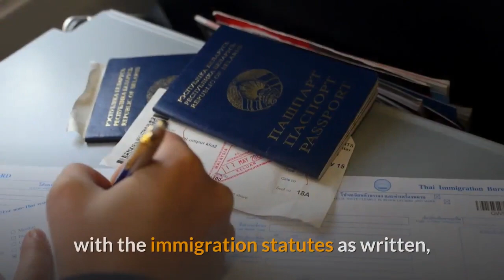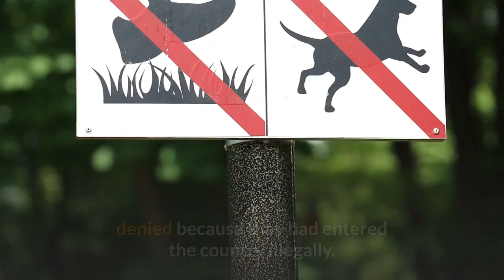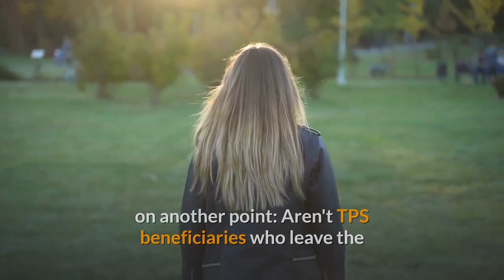Supreme Court justices push back on allowing temporary immigrants to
WASHINGTON – The Supreme Court's conservatives voiced skepticism Monday over whether immigrants living in the country with temporary protection from deportation should be permitted to apply for green cards and make their stay permanent. At issue is whether some 400,000 foreign nationals from countries enduring natural disasters or armed conflict who have been granted temporary legal status in the USA meet the requirements for green cards if they initially entered the country illegally."We need to be careful about tinkering with the immigration statutes as written, particularly when Congress has such a primary role here," Associate Justice Brett Kavanaugh told a lawyer for the two immigrants – a New Jersey couple from El Salvador – who filed the appeal. "You have an uphill climb, textually speaking."The case centers on Jose Sanchez and Sonia Gonzalez, who have lived in the United States legally for two decades under a federal program called Temporary Protected Status. TPS is granted for certain immigrants who the government determines cannot safely return to their home country. When Sanchez and Gonzales applied for green cards they were denied because they had entered the country illegally. Though technical, the case has significant implications for TPS beneficiaries and it comes at a time when the Biden administration is wrestling with a crisis at the U. S.-Mexico border, an influx of Central Americans seeking harbor in the United States. The number of migrant encounters on the border increased 71% in March compared with February, according to recent Department of Homeland Security data. Federal statute requires green card applicants to have been "inspected and admitted or paroled into" the United States. Sanchez and Gonzalez say the admission happened when they were granted TPS status. But several justices on Monday asserted that such a reading required courts to infer a meaning not explicitly approved by Congress."I can't follow the logic of your main submission," Chief Justice John Roberts told the attorney representing the immigrants. "It doesn't say that you are deemed to have been admitted and inspected; it says that you have non-immigrant status."Amy Saharia, the attorney representing Sanchez and Gonzalez, countered that Congress deliberately chose "broad language" to achieve "multiple different objectives" so that TPS beneficiaries could adjust their immigration status. Associate Justice Sonia Sotomayor pressed the attorney representing the Biden administration, Michael Huston, on another point: Aren't TPS beneficiaries who leave the country for travel "admitted" when they return to the United States? Wouldn't that satisfy the statute's requirement that they are "inspected" upon reentry, she asked. Huston asserted that the immigrants would return to the United States under the same immigration status they had when they left."It makes no sense to me," Sotomayor said.